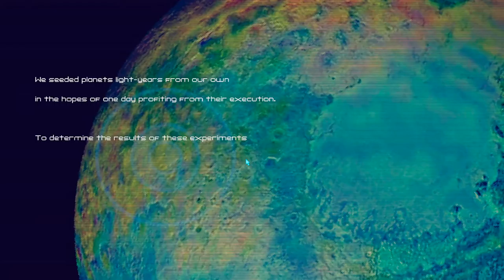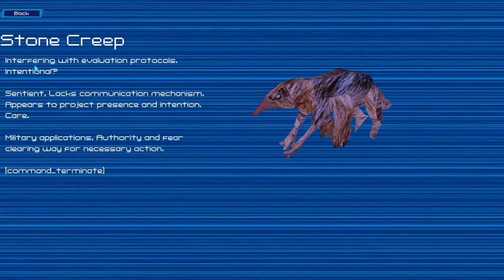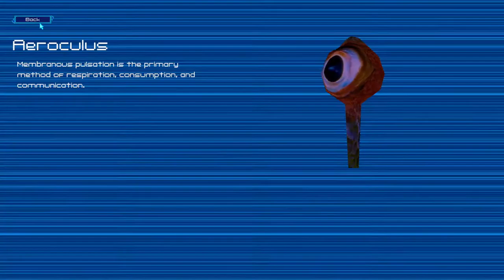Cellular Harvest [ONLY] Photo Ops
I really enjoyed Cellular Harvest (I played the purple version). Very gorgeous, and it was fun wandering around snapping pictures of the animals. Definitely worth a go on your own.